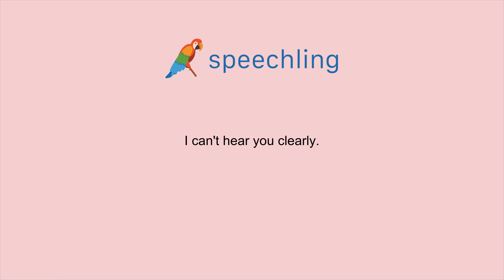영어로 "잘 안 들려요." 말하는 법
남자 목소리 :
I can't hear you clearly.

남성 음성 번역 :
잘 안 들려요.

여성 음성 번역 :
잘 안 들려요.